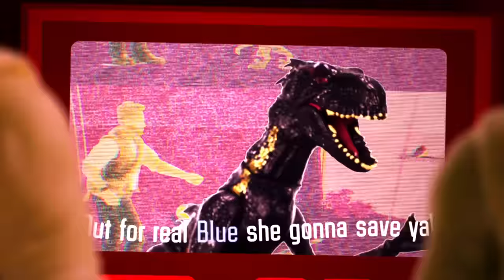Jurassic World "Raptor Rap" - Official Lyric Video | Mattel Action!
Get to know our favorite dinosaur from Jurassic World and sing along to our favorite tunes about Blue!

About Jurassic World:
Jurassic World Mattel dinosaur action figures allow you to take the dinosaurs from the movie into your very own bedroom! Follow along as we recreate the action of the film using the toys as their ferocious on-screen counterparts. Watch the dinosaur action figures roar to life in epic music videos and action-packed battles!